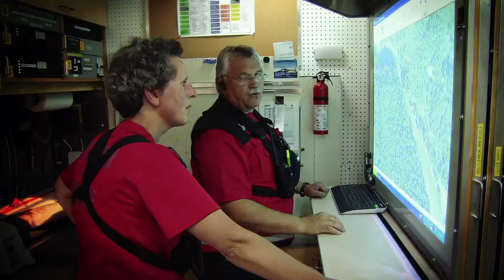BC Search and Rescue Association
With much appreciation to FireOne Entertainment, we are proud to provide this promotional video that will allow you a small sampling of what services our 80 BC SAR Association affiliated SAR groups and their 2500+ unpaid professionals provide to the citizens of BC and to those who choose to visit our province.